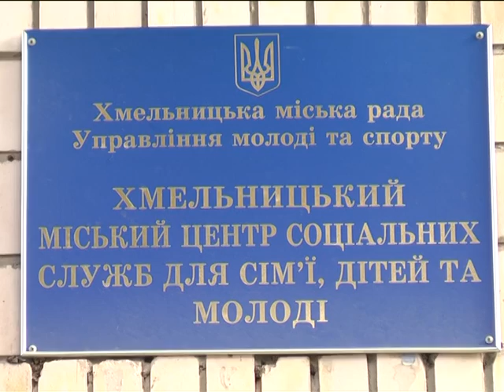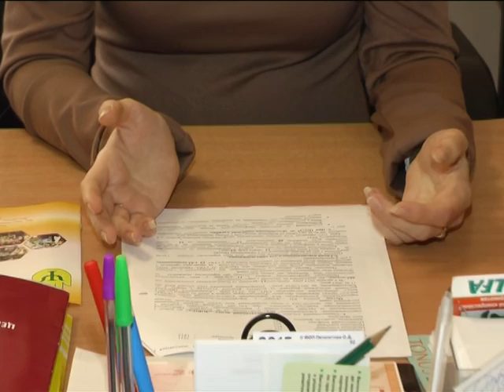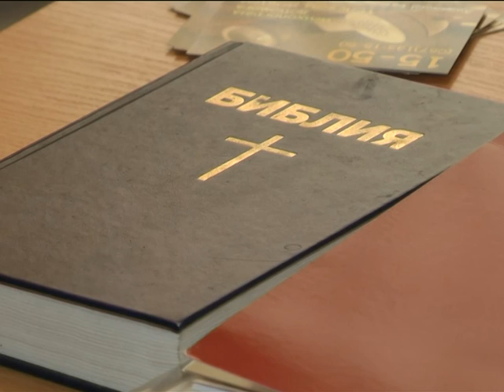Телефон довіри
Фахівці телефону довіри в цілодобовому режимі допомагають громадянам подолати життєві негаразди.